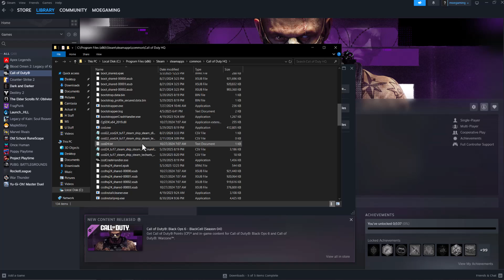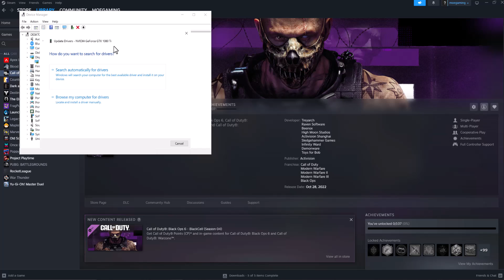How To Fix Car Dealer Simulator Crashing On Steam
In this video, I talk about How To Fix Car Dealer Simulator Crashing On Steam